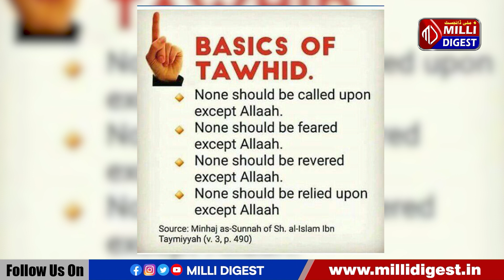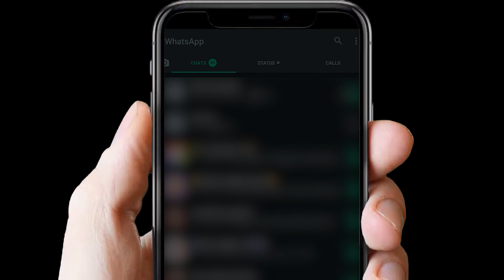Garbha me Gaye Muslim Ladko ke sath VHP Bajrangdal ne ki jam kar maar peet